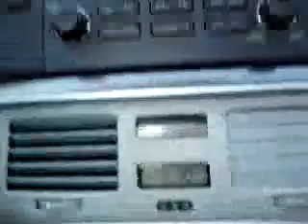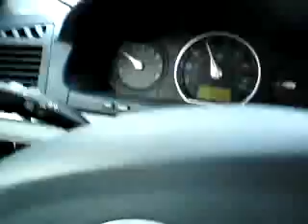Cruising po Chicago - Lake Shore Drive :)